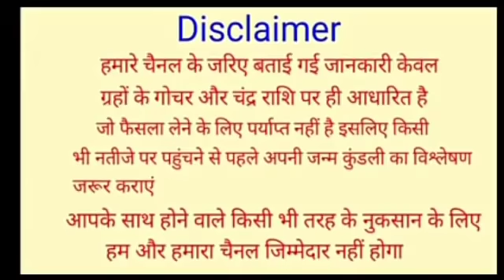11 फरवरी कुम्भ राशि मिलेंगे 2 बड़े शुभ समाचार | Kumbh Rashi 11 february 2021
10 फरवरी कुम्भ राशि मिलेंगे 2 बड़े शुभ समाचार | Kumbh Rashi 10 february 2021